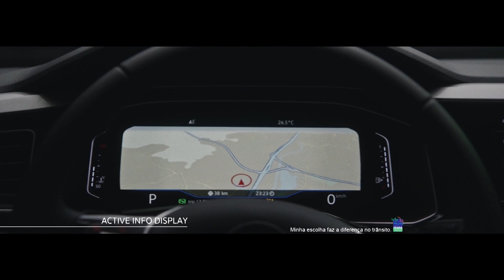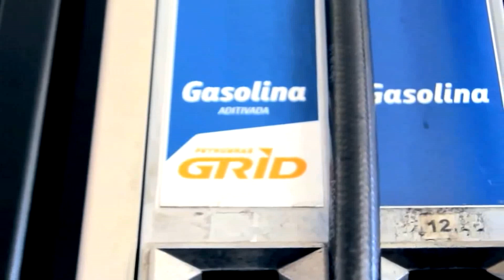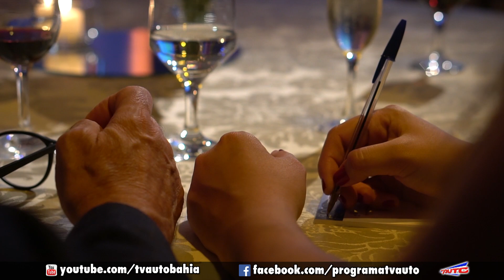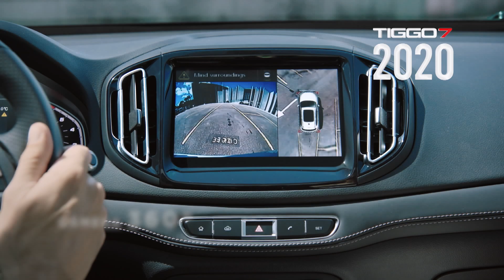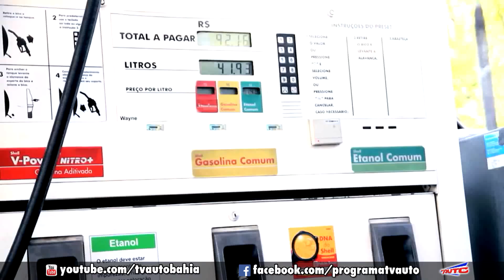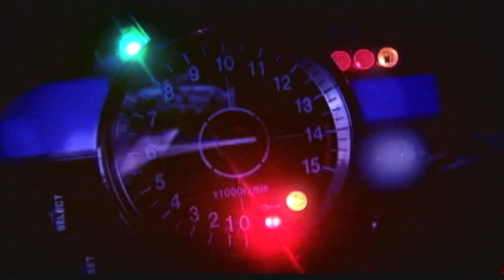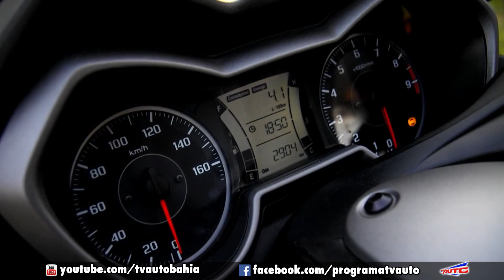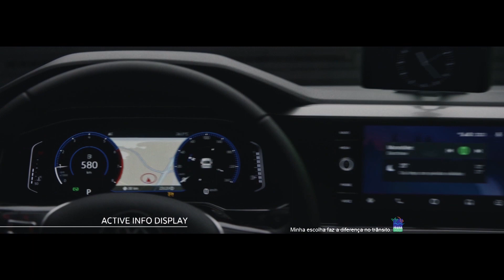TV AUTO 14.12.2019 - COMPLETO